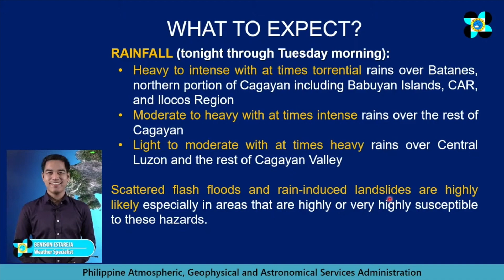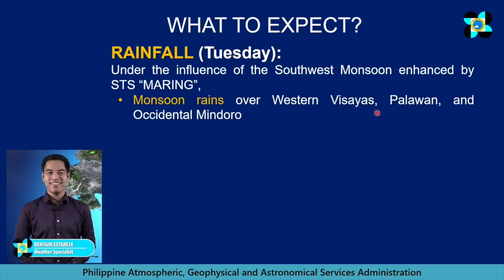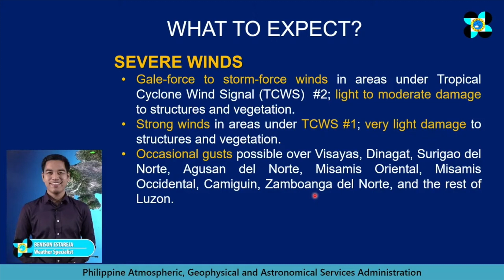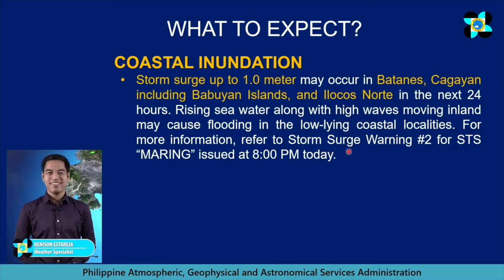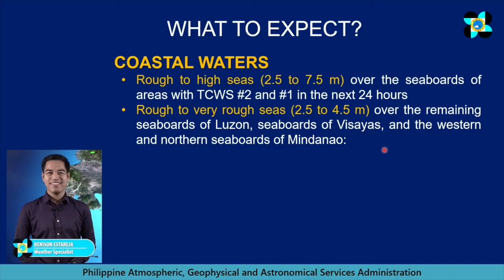Severe Tropical Storm Maring makes landfall in Fuga Island, Cagayan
Severe Tropical Storm Maring has made landfall in Fuga Island, Cagayan, the Philippine Atmospheric, Geophysical, and Astronomical Services Administration (Pagasa) reported Monday night. Video fro DOST-PAGASA'S YOUTUBE CHANNEL